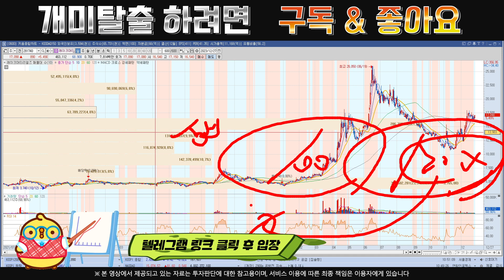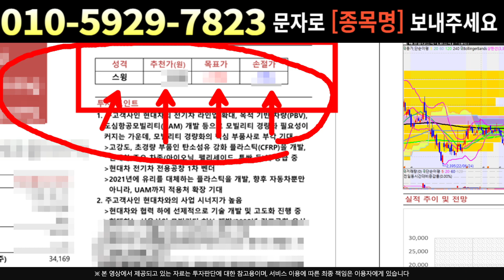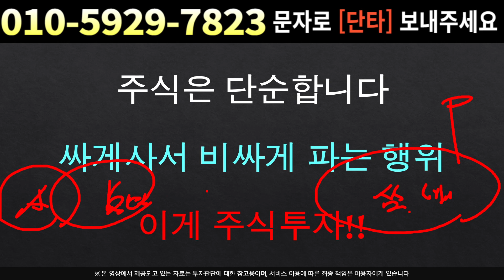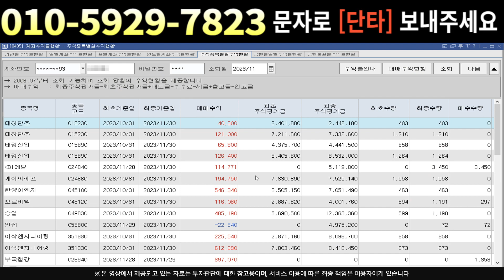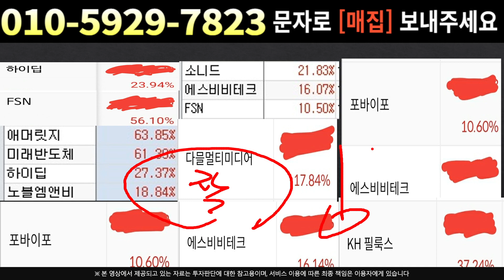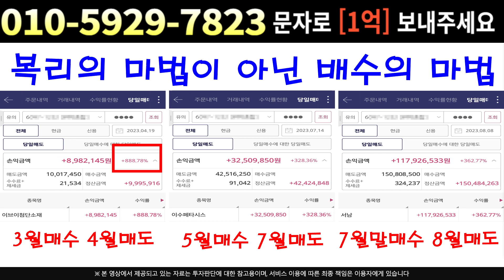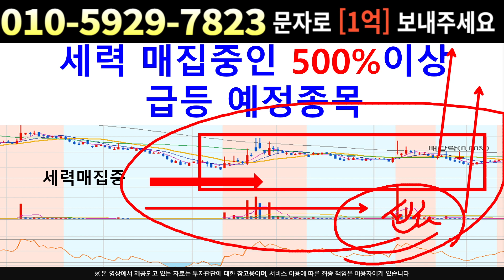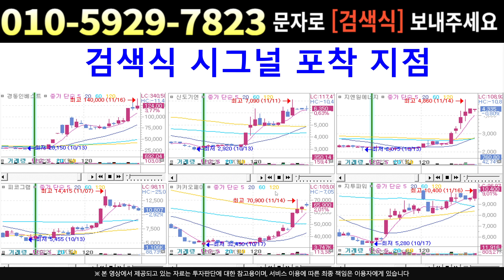[주식]레이크머티리얼즈 - 충분히 더 갈 수 있어요 목표가만 확인하세요!!